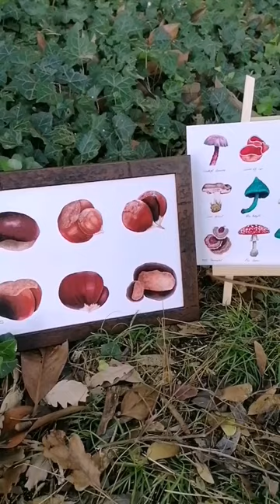There's a lot of work behind every art piece! 🎨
In this short I show you a little studio vlog of me working in my art business and painting a lot of illustrations for future projects. For my illustrations I use watercolor, gouache, ink and color pencils 🦋 You can find my shop in the link down bellow!

My name is Eva (you can fins me on social media as Galleta Creates), I am an illustrator and I do nature illustrations and scientific illustrations.

I hoped you liked it and thank you for being here 🧡